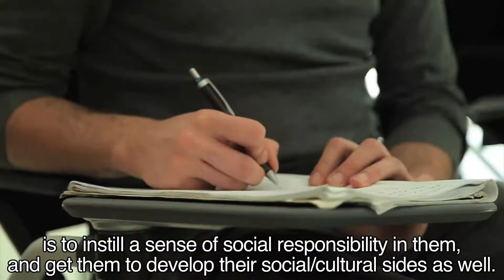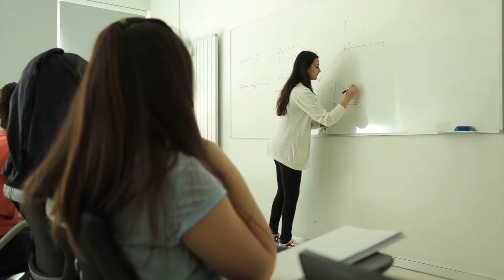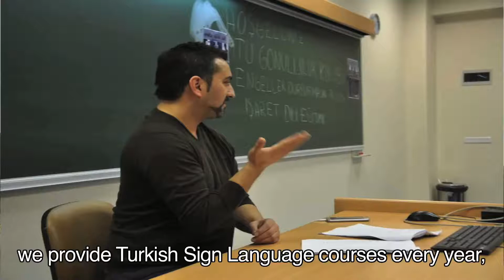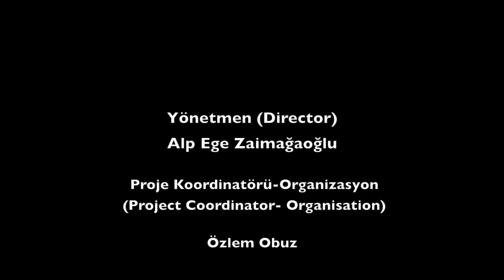Gönüllü Yürekler (Volunteering Hearts) , 10:30 - English Subtitles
İstanbul Teknik Üniversitesi Gönüllülük Kulübü ile ilgili tanıtıcı kısa belgesel. Aynı çatı altında dokuz ayrı grup organize olduğu için çok önemli bir gönüllülük hizmetinde bulunuyorlar.
Belgeselde her biri ile ilgili kısa bilgiler bulacaksınız. Bizi cesaretlendirmek için lütfen siz de oy verin.

Belgesel 2017 yılı Kasım ayında İstanbul Boğaziçi Film Festivali'nde ve sonrasında Mart 2018'de Kısa Kes Film Festivali'nde gösterildi.

Eng:

The short documentary about Istanbul Technical University's Volunteers' Club which was screened in Istanbul International  Bogazici Film Festival in November 2017 and Kısa Kes Film Festival in March 2018.

This club is unique as there are nine different groups in the club each focusing on a different need. They are doing a spectacular job, do give it a thumbs up please to encourage us more.

Jenerik / Credits:
Yönetmen ve Senaryo Yazarı (Director and Scriptwriter) :
Alp Ege Zaimağaoğlu
Proje Danışmanı (Consultant teacher): Özlem Obuz
Görüntü Yönetmeni (Director of Photography) :
Semih Gör, Mert Abedan
Kurgu (Editing): Gökhan Özavar, Melek Demirel
Montaj Asist (Edit assist): Uras Güngör
Müzik (Music): Saki Çimen
Yapım yılı (Production year): 2017